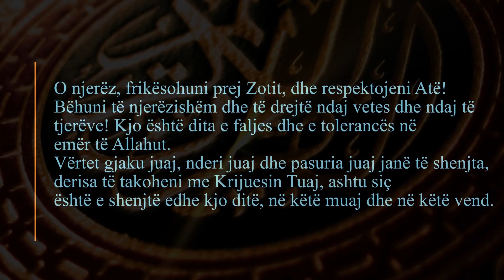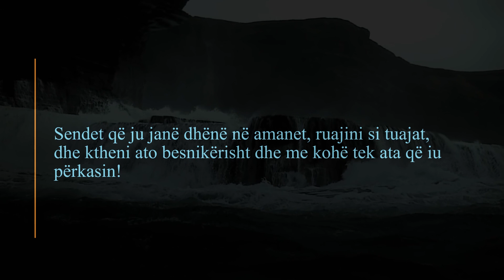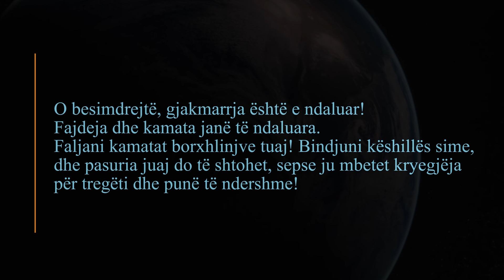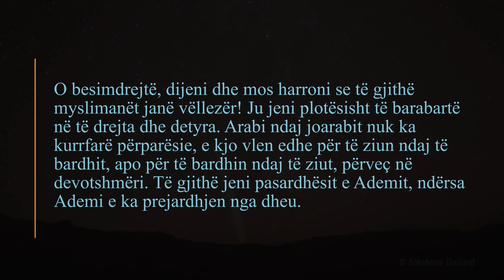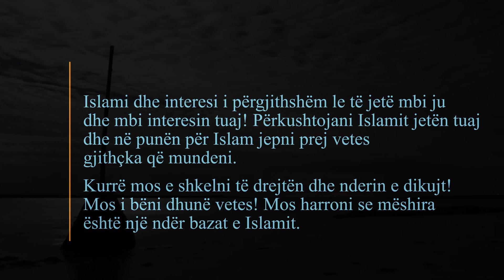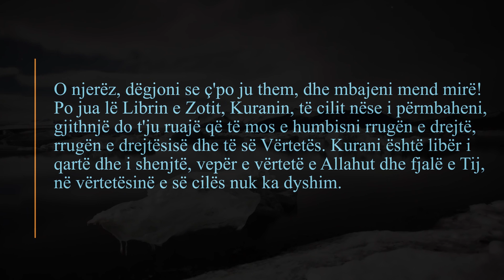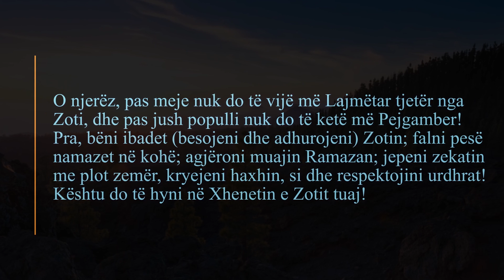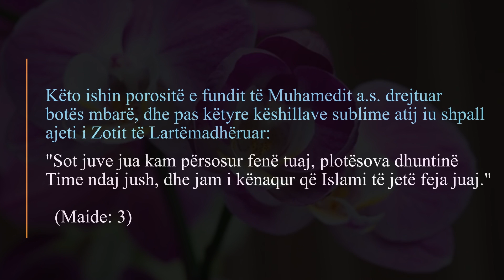Hutbeja e Pejgamberit a s